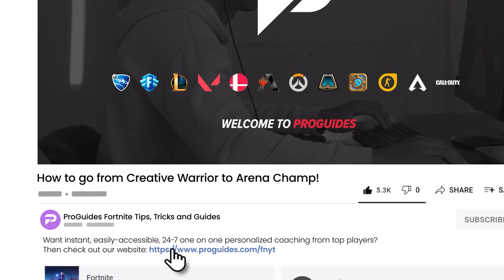How To Go From CRACKED CREATIVE To AMAZING ARENA Player In 6 Easy Tips - Fortnite Battle Royale